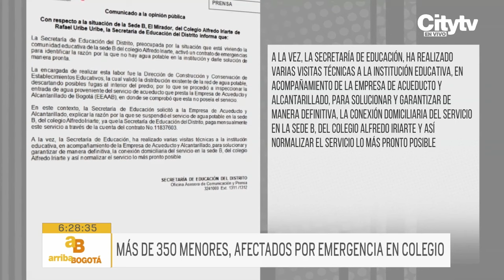Graves problemas de infraestructura en colegio Alfredo Iriarte afectan a estudiantes | CityTv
Una grave situación está afectando a los estudiantes del Colegio Alfredo Iriarte en la localidad de Rafael Uribe Uribe, en Bogotá. Padres de familia han denunciado que los niños se ven obligados a orinar en baños insalubres y a reutilizar los residuos debido a la falta de cisternas y agua corriente en la institución educativa.